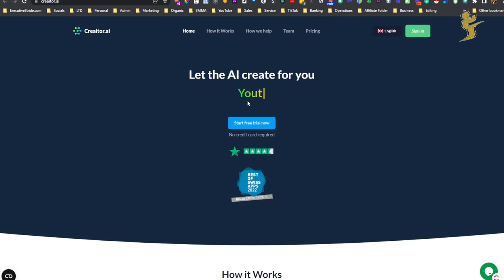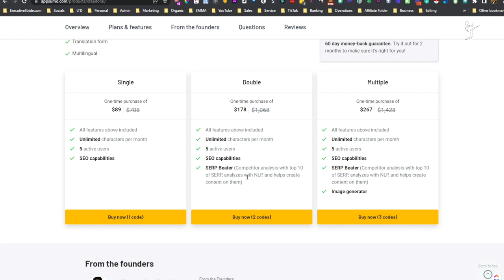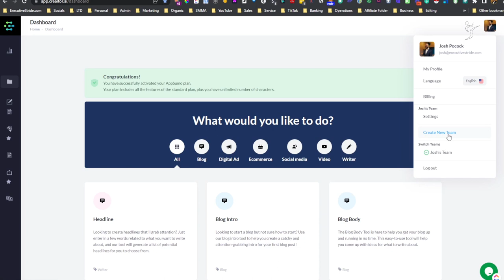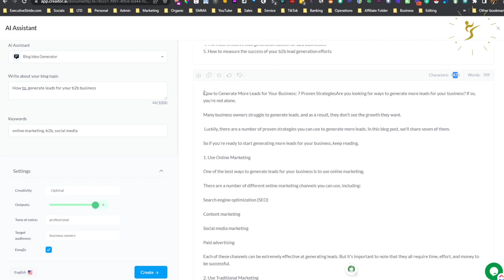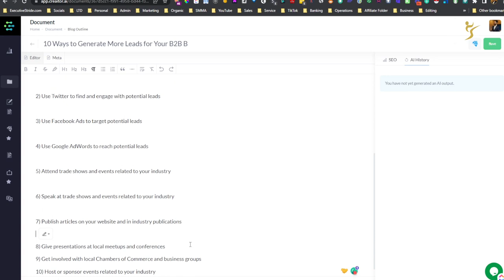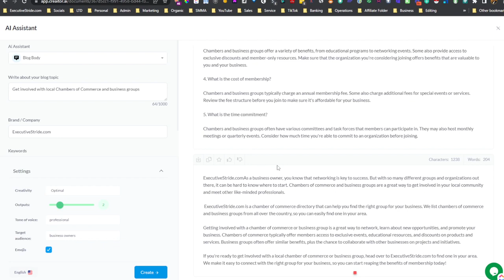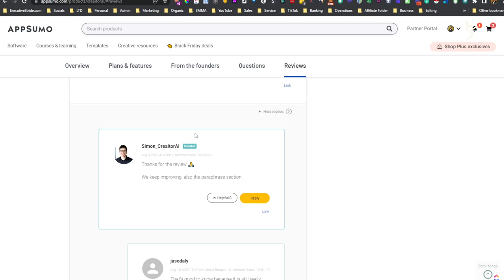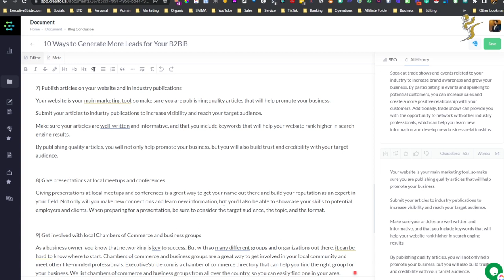Creaitor.AI Review & Guide 📝🔎 1000 Word Blog Post In 7 Minutes AppSumo Lifetime Deal - Josh Pocock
What's up Strideonites! 💰

In todays video we look at an ai copywriting tool called Creaitor.AI

🚀💰 Get On The Waiting List For The *FREE* 6-Day Accelerate Your Stride Challenge

🏆 STRIDE SUITE:
➔ The ultimate email prospecting tool.
➔ Exclusive job board of trained virtual workers. Our clients get access.
➔ Press releases & guaranteed social media verification (IG, FB, etc.).
➔ Done-for-you sales rep placement & training agency for our clients.
➔ Our Real Estate company. Our clients get early access to exclusive platinum pre construction investment deals

Josh Pocock
Founder - ExecutiveStride.com